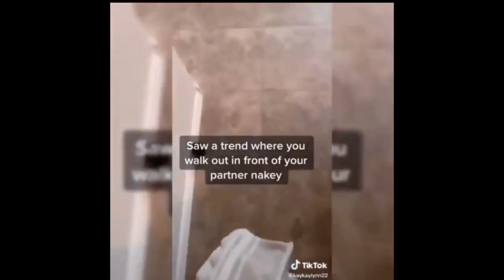Top 10 Best Walking Out Naked Reaction Challenge TikTok Trend Meme Compilation #2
This TikTok compilation features some of the best and funny boyfriend/girlfriend husband/wife reactions to the naked challenge video trend from various TikTok creators!